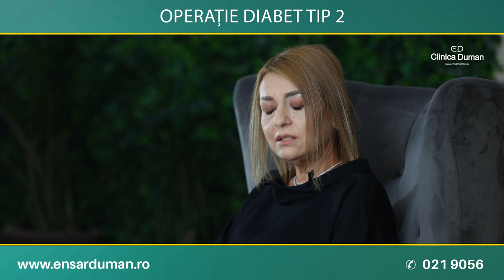M-AM OPERAT DE DIABET DE TIP 2, IN TURCIA, PRIN CLINICA DUMAN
"Intervenția mea a durat în jur de 5-6 ore, cu anestezie cu tot, iar la 3 ore eram deja în picioare. Nu am avut sondă, nu am avut absolut nimic! M-am operat de diabet tip 2 prin metoda daVinci. (...)
În ultimul timp, toată lumea confundă această intervenție de transpoziție ileală cu intervențiile bariatrice, de stomac, de slăbit. Acele intervenții doar ameliorează diabetul, dar nu vindecă diabetul ca operația de transpoziție ileală.(...)
Înainte de intervenție luam șase medicamente de diabet, acum nu mai iau niciun fel de pastile! Când am plecat spre Istanbul, hemoglobina glicată era la 8,6, acum o am 4,8 (n.r.: la șase luni de la operație)”, mărturisește Diana Stănică, pacienta Clinica Duman.

🎯 𝗡𝗢𝗨! 𝗗𝗲 𝗮𝗰𝘂𝗺 𝘀𝗶 𝗰𝘂 𝗽𝗹𝗮𝘁𝗮 𝗶𝗻 𝗿𝗮𝘁𝗲!
📌𝗖𝗹𝗶𝗻𝗶𝗰𝗮 𝗗𝘂𝗺𝗮𝗻 – 𝗦𝗼𝘀𝗲𝗮𝘂𝗮 𝗡𝗼𝗿𝗱𝘂𝗹𝘂𝗶 𝗻𝗿 𝟱𝟮, 𝘀𝗲𝗰𝘁𝗼𝗿 𝟭, 𝗕𝘂𝗰𝘂𝗿𝗲𝘀𝘁𝗶
☎️𝗣𝗿𝗼𝗴𝗿𝗮𝗺𝗮𝗿𝗶 𝘀𝗶 𝗶𝗻𝗳𝗼𝗿𝗺𝗮𝘁𝗶𝗶: 𝟬𝟮𝟭 𝟵𝟬𝟱𝟲